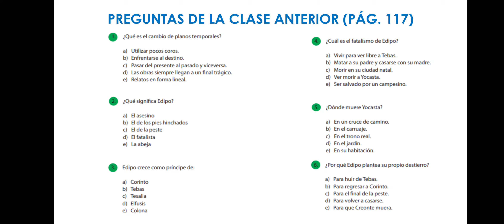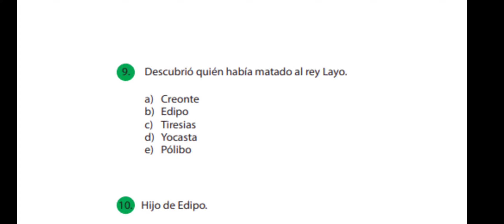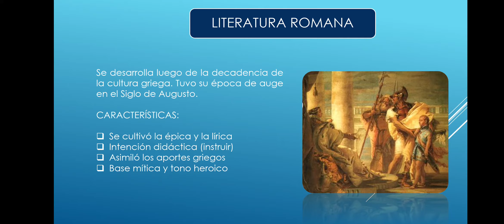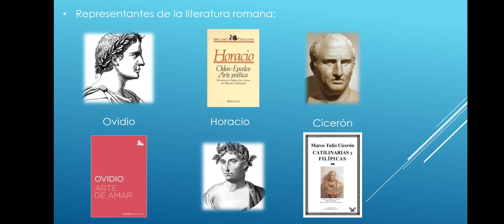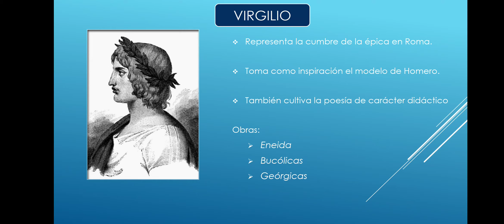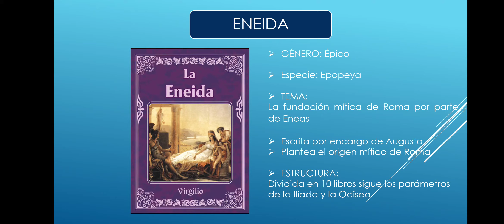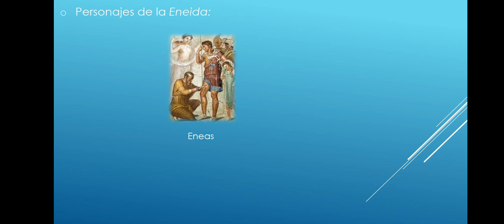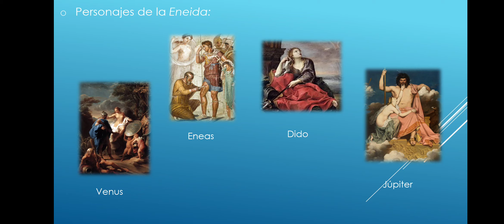Literatura romana - Básico I - UNIVERSIA